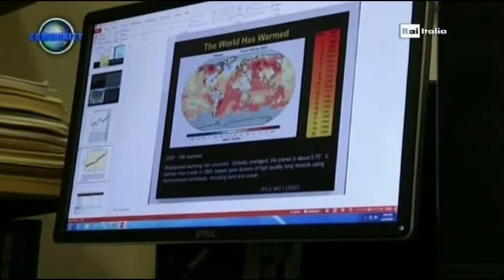Malanotte - RAI Italia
aired on "Community" Feb.11,2015
filmed by FRANCO SACCHI
edited by LUIS GONCALVES